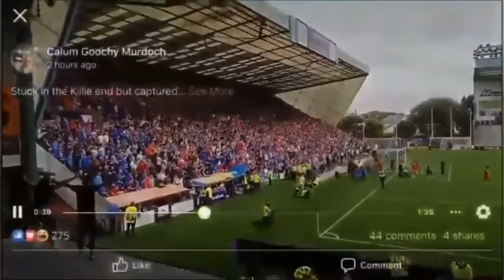Rangers Fans celebrate Connor Goldsons winner against Kilmarnock (scenes)🔴⚪️🔵